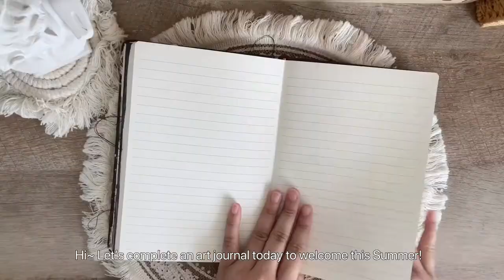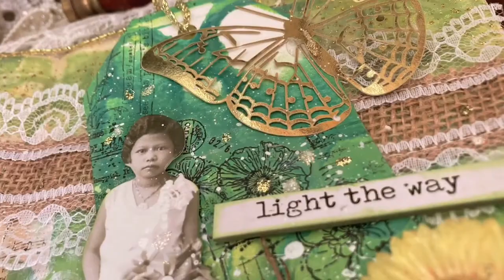Mix Media NO TALKING CALMING Art Journal: “Summer’s Arrival”